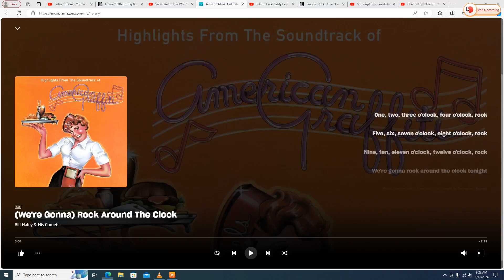Sally Smith Ballerina to "We're Gonna Rock Rock Around The Clock"